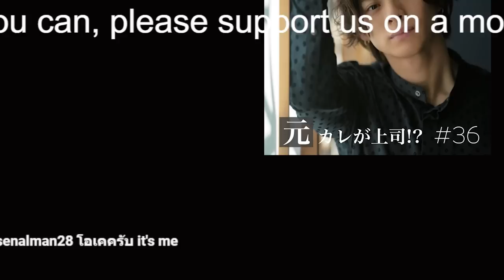【平野紫耀】キンプリ、最新インタビューにあった「2つの未来」と「3つのお別れ」！神宮寺勇太の「最後の1行」には不安増大のファンも…!!